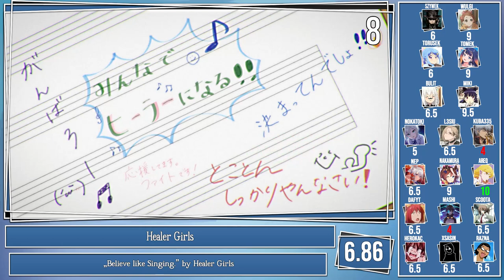Top Anime Endings Spring 2022 [Group Rank]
▶ You dont have to agree with this list. The opinions should not be contempted or disrespected. However, you can express your opinion in the comment section.

▶Please consider supporting me and my channel!

Kono Healer, Mendokusai HERO in HEALER by Aguri Oonishi with Takuya Satou, Asuna Tomari
Bakugan: Evolutions BAKU!WAKU! Evolutions by Serena Kozuki
Nintama Rantarou (v8/27) Kono Aozora wa Wasurenai by Johnny Jr.
Duel Masters King Max Korekara by Coeur à Coeur
Shachikusan wa Youjo Yuurei ni Iyasaretai. Kikoeru? by Maaya Uchida
Boruto: Naruto Next Generations ED20 Twilight Fuzz by THIS IS JAPAN
Nanaraki: Seven Lucky Gods Lucky Boy, Lucky Girl by Ryofu Karuma
Cue! (2) Yumedayori by AiRBLUE
Aharensan wa Hakarenai  AHAREN HEART by Inori Minase
Digimon: Ghost Game ED3 Hikari Au Monotachi by ByeByeHand no Houteishiki
Tiger & Bunny 2 AIDA by ano
Machikado Mazoku: 2choume  Yoikagen Tetragon by Kouro Machikado
YuGiOh! Go Rush!! One Way by Yusuke Saeki
RPG Fudousan  Ryuu no Uta by Ayahi Takagaki & Honoka Inoue
Gunjou no Fanfare OUTSIDERS by SawanoHiroyuki[nZk]:Junki Kono & Sho Yonashiro (JO1)
Date A Live IV S.O.S by sweet ARMS
RPG Fudousan Awesome! by Manekikecak
Ao Ashi Blue Diary by Rinne
Shenmue: The Animation Sympathy by Narudora
EstabLife: Great Escape 0 by GOOD ON THE REEL
Black Rock Shooter: Dawn Fall Before the Nightmare by Kanako Takatsuki
Uchuu Nanchara Kotetsukun 2 MIRAImiracle circle by Aika Kobayashi
Detective Conan ED66 Karappo no Kokoro by SARD UNDERGROUND
Koi wa Sekai Seifuku no Ato de Koi wa Sekai Teiri to Tomo ni by DIALOGUE+
Love All Play  Lyra by LONGMAN
Shijou Saikyou no Daimaou, Murabito A ni Tensei suru reincarnation by ChouCho
Dragon Quest: Dai no Daibouken (2020) ED4 Tobutori wa by Mitei no Hanashi
Waccha PriMagi! (2) Check One Two by Riko Koike, Rie Hikisaka, Sunao Yoshikawa
Kawaii dake ja Nai Shikimorisan Route BLUE by Yuki Nakashima
Kingdom 4th Season Genyou by haku
Otome Game Sekai wa Mob ni Kibishii Sekai desu selfish by Riko Azuna
Baraou no Souretsu (2) Rasen by Nowlu
Ultraman Season 2 Transcending Time by Void_Chords feat. Ryohei & FoggyD
Honzuki no Gekokujou 3rd Season Kotoba ni Dekinai by Maaya Sakamoto
Deaimon Koko ni Aru Yakusoku by Deaimon
Yuusha, Yamemasu Growing by Nao Touyama
Dance Dance Danseur Kaze, Hana by hitorie
Mobile Suit Gundam: IronBlooded Orphans Tokubetsuhen  The Over by Re:End
Build Divide: Code White A Shout Of Triumph by Whoya Extended
Aharensan wa Hakarenai Kyorikan by HaKoniwalily
Heroine Tarumono!  Kawaiku Naritai by HoneyWorks feat. Inori Minase & Momo Asakura
Kaguyasama wa Kokurasetai: Ultra Romantic Heart wa Oteage by Airi Suzuki
Summertime Render Kaika by cadode
Tokyo Sunny Party by Inori Minase, Ayane Sakura, Saori Hayami
Komisan wa, Comyushou desu. 2nd Season Koshaberi Biyori by FantasticYouth
Shokei Shoujo no Virgin Road Tomoshibi Serenade by ChouCho
Detective Conan: Zero no Tea Time Find the truth by Rainy.
86 2nd Season  LilaS by SawanoHiroyuki[nZk]:Honoka Takahashi
Tomodachi Game Tomoshibi by saji
Mahoutsukai Reimeiki Imprinting by TRiNITY
Paripi Koumei Beautiful Dreamer  by 96neko
Rikei ga Koi ni Ochita no de Shoumei shitemita. Heart Bibitto Love by CHiCO with HoneyWorks meets Mafumafu
Kyoukai Senki 2nd Season  pARTs by Natumi.
Healer Girls Believe like Singing. by Healer Girls
Kakkou no Iinazuke Shikaku Unmei by Sangatsu no Phantasia
Onipan! Onipapapan! Pan! by Onipans!
Birdie Wing: Golf Girls' Story Yodaka by Tsukuyomi
Kaguyasama wa Kokurasetai: Ultra Romantic  My Nonfiction by Makoto Furukawa & Konomi Kohara
Gaikotsu Kishisama Bokura ga Oroka da Nante Dare ga Itta by DIALOGUE+
Spy x Family Kigeki by Gen Hoshino
mesjasz
Paripi Koumei Kibun Joujou↑↑ by 96neko, Ryoutarou Okiayu, Shouya Chiba, Lezel